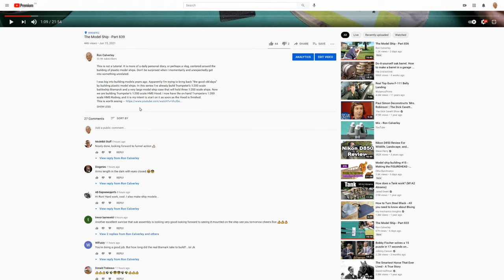The Model Ship - Part 840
This is not a tutorial. It is more of a daily personal diary, or perhaps a vlog, centered around the building of plastic model ships. Don’t be surprised when I momentarily and unexpectedly get into something unrelated.

I was big into building models years ago. Apparently I’m trying to bring back “the good old days” by building plastic model ships. In this series I’ve already build Trumpeter’s 1/200 scale battleship Bismarck and a very large model ship case that will hold three 1/200 scale ships. Now we are building Trumpeter’s 1/200 scale HMS Hood. I now have the on hand Trumpeters 1/200 scale HMS Rodney, and it is my intent to start on it as soon as the Hood is finished.

Sergey K has just finished his 1/200 scale HMS Hood. Worth viewing.